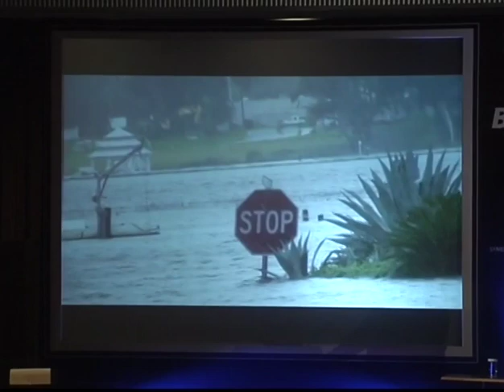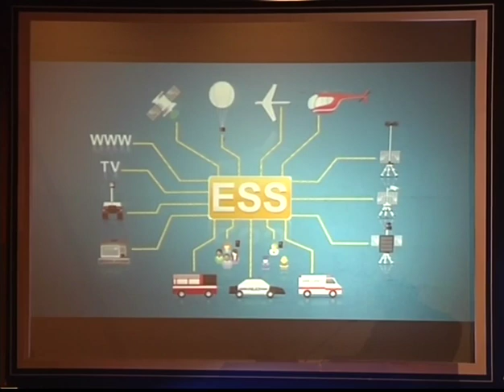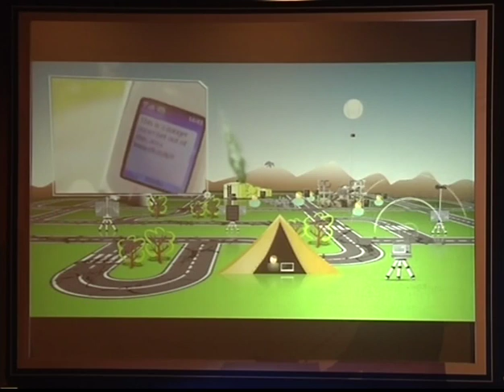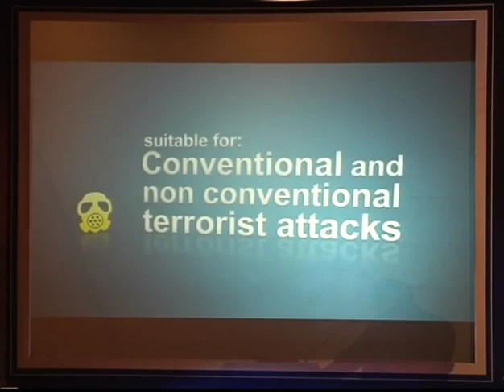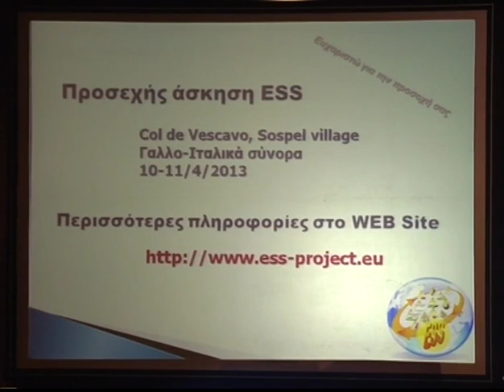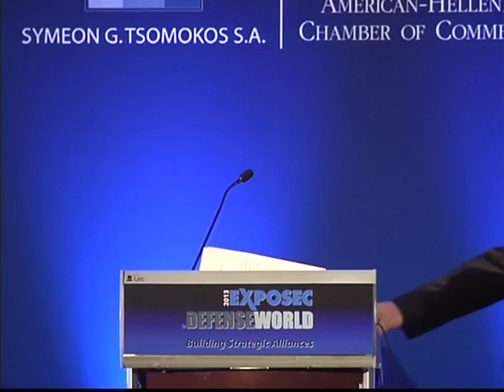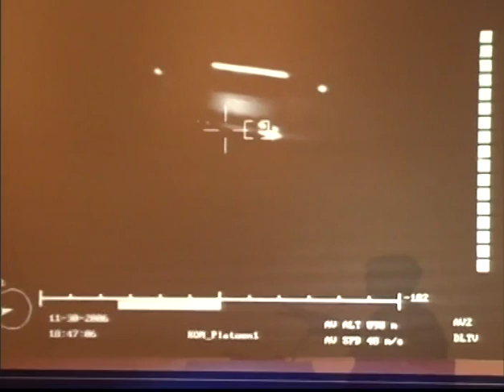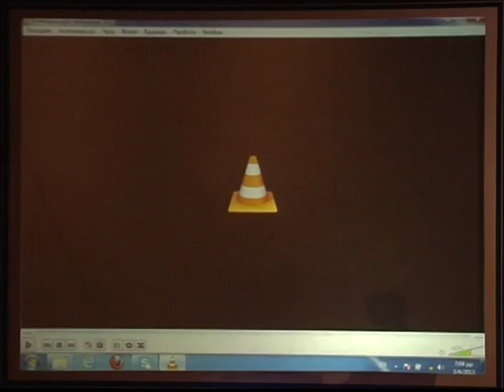Exposec Defenseworld 2013, Session 3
European Funding Programs for the Security & Defense Sectors
FP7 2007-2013 | HORIZON 2020 Perspective

MODERATOR
VASSILIS GKRIZIS, Director, Center for Security Studies (KEMEA)

KEYNOTE SPEAKER, LUIGI REBUFFI, Chief Executive Officer, European Organization for Security

SPEAKERS
GEORGE LEVENTAKIS , Senior Security Expert, Center for Security Studies (KEMEA)

GEORGE EFTICHIDIS, Geoinformatics Consultant

Dr. GEORGIOS KIOUMOURTZIS, Associate Researcher, Center for Security Studies (KEMEA)

NIKOLAOS KOUTRAS, Ret. Colonel of the Hellenic Army, Electrical Engineering